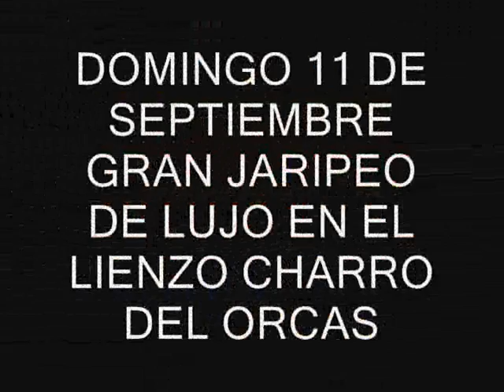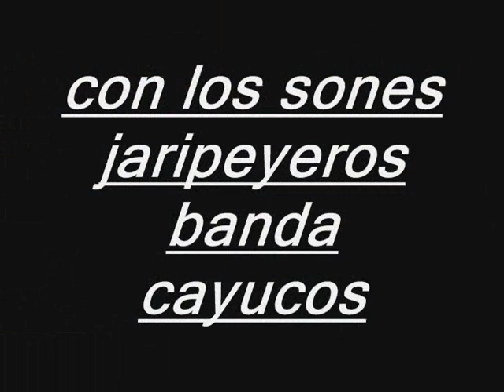jaripeo domingo 11 de septiembre en el linzocharro del orcas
un gran jaripeo que no se puede perder jaripeo michoacano ..
gran reto el don julio vs. el forastero solo en el lienzo charo de orcas